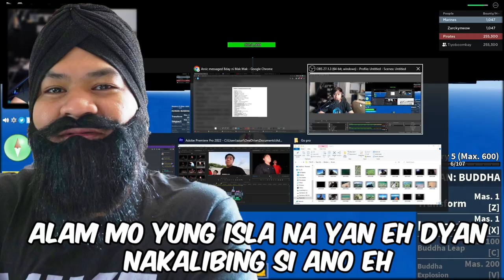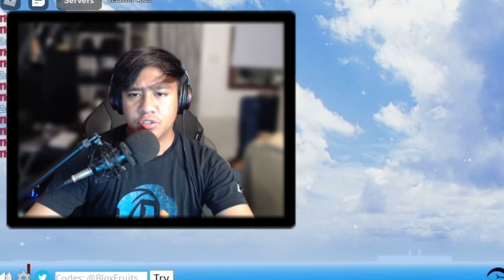Island Hopping sa Blox Fruit Roblox (pahina)